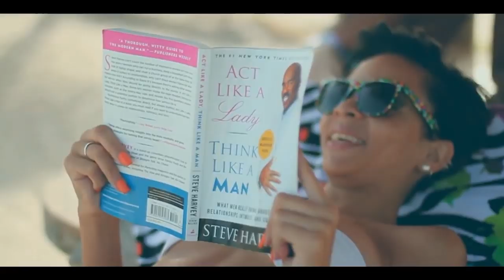CHRIS MARTIN FCTV MOVIE